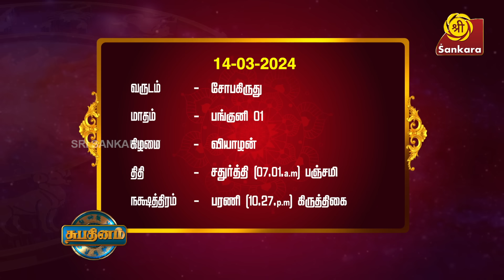காரடையான் நோன்பு செய்ய சரியான நேரம் l Indhanaal 14 03 2024| SriSankaraTv